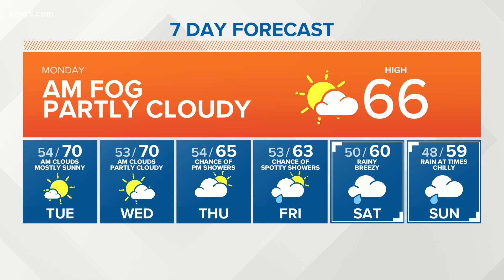KING 5 Weather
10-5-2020 morning forecast with KING 5 Meteorologist Jordan Wilkerson.